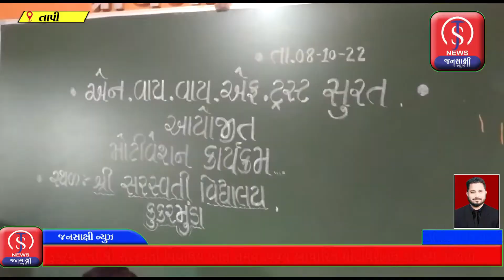કુકરમુંડાની શ્રી સરસ્વતી વિદ્યાલય ખાતે સમય વિષય આધારિત મોટીવેશનલ કાર્યક્રમ યોજાયો